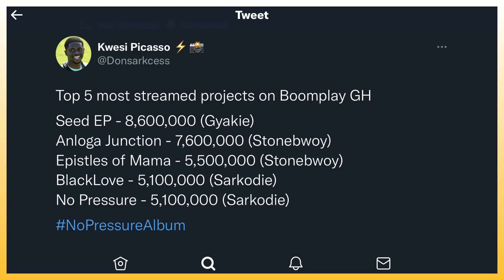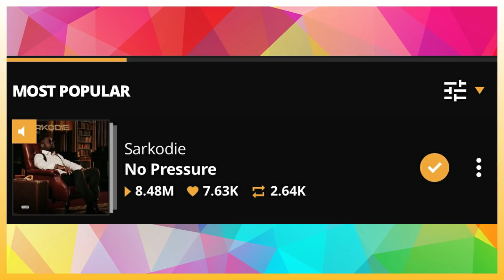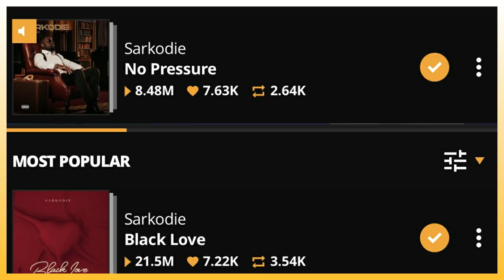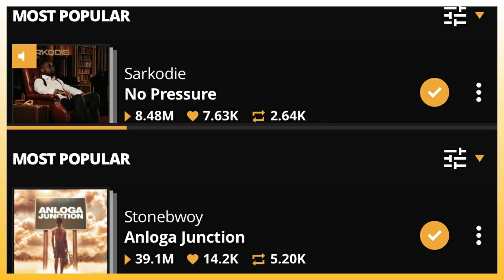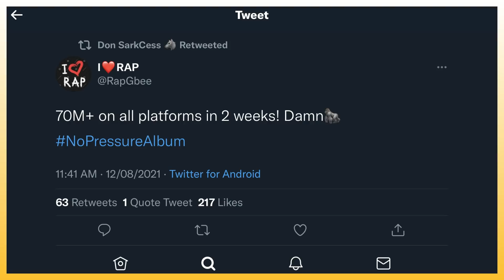SARKCESS DIARY 43: Sarkodie No Pressure Album Surpass Stonebwoy & Shatta Wale Albums In 2 Weeks! 🤯